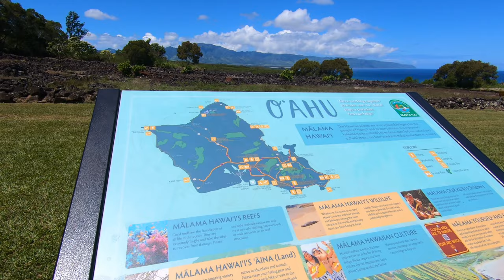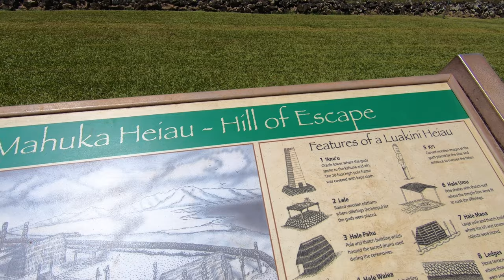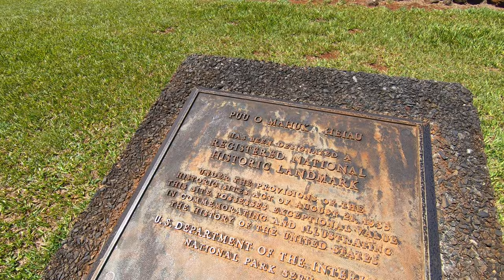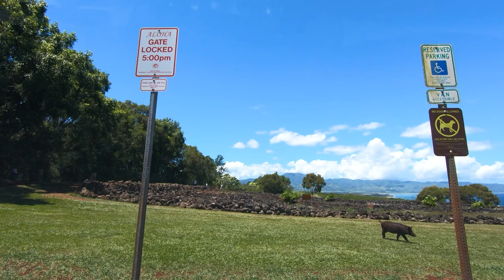Puu O Mahuka Heiau State Historic Site | Hawaii Historical Sites | Haleiwa, Oahu, Hawaii 🌴 Hawaii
Aloha!~

Pu'u O Mahuka Heiau State Historic Site
59-818 Kamehameha Hwy, Haleiwa, HI 96712

Puʻu o Mahuka Heiau is the largest heiau (religious site or temple) on Oʻahu, covering almost 2 acres. The name is translated as “hill of escape”. Undoubtedly, this heiau played an important role in the social, political, and religious system of Waimea Valley which was a major occupation center of Oʻahu in the pre-contact period.